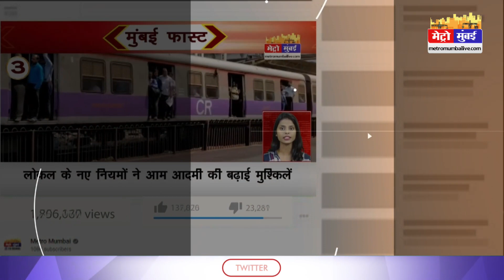Ranji Trophy Final 2022: 6 विकेट से हार गई मुंबई ,67 साल बाद MP ने जीता खिताब